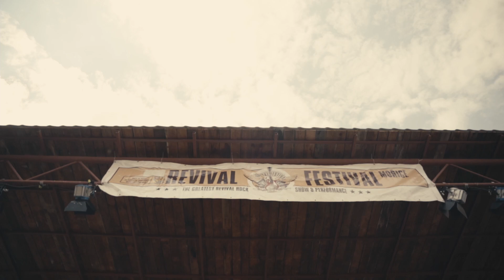Revival 2022 Mořice